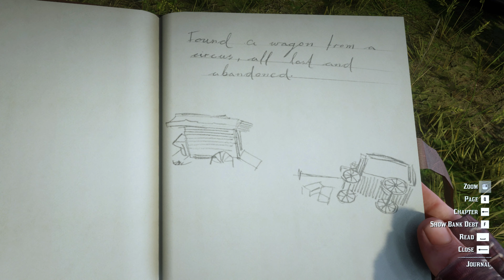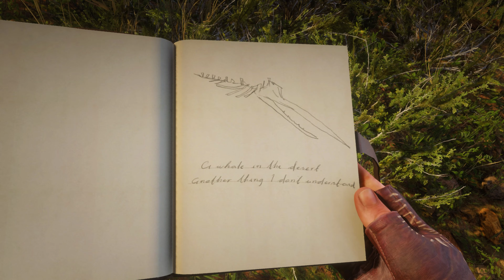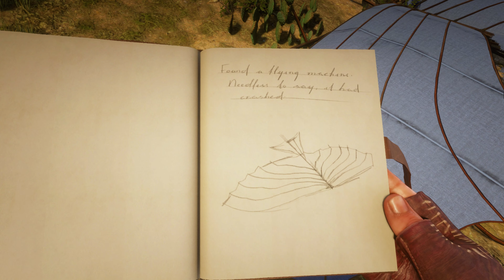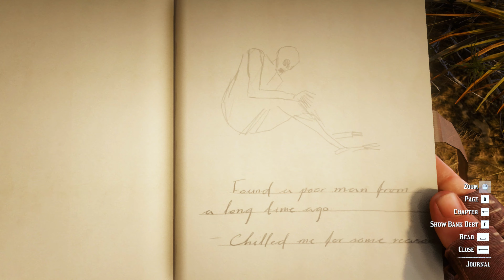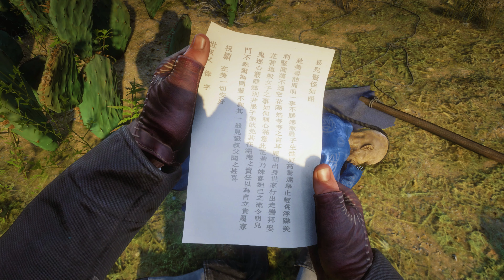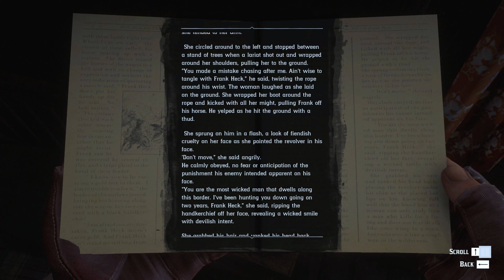28 Hidden Secrets That Players Missed in Desert - Red Dead Redemption 2